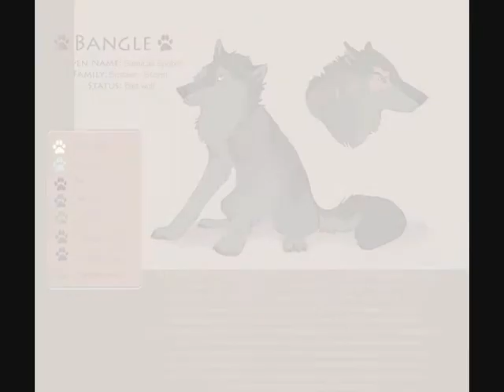DawnFrost Tribute Pirates of Caribean vs Legacy of the Night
A tribute to one of my favourite artists... Dawnfrost!
If she wouldnt have helped me, I wouldnt be as good as I am now ;)

and music is trailer of pirates of the carribean 3